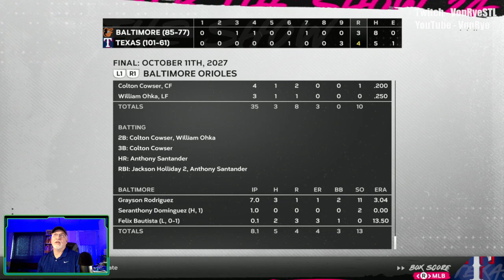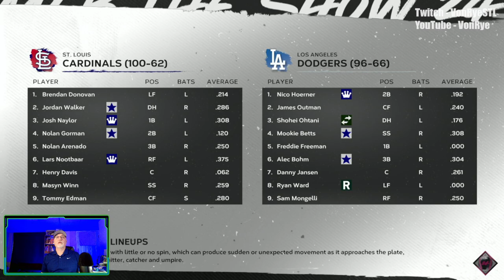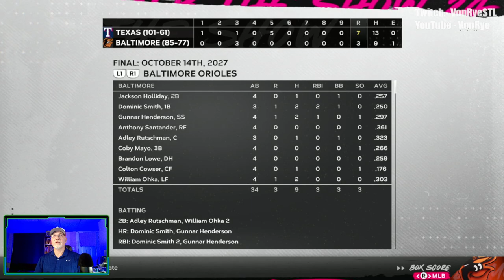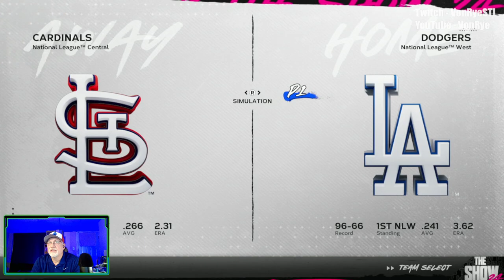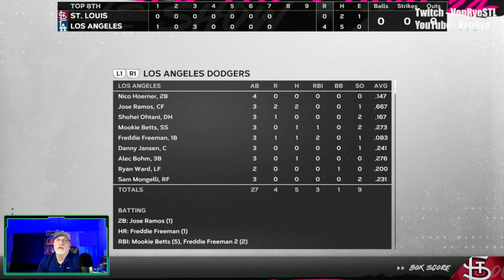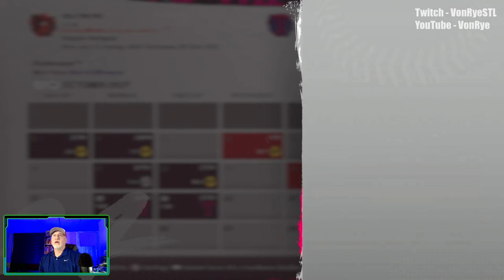NLCS vs Los Angeles - MLB The Show 24 Cardinals Franchise - S4E9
After taking down the Diamondbacks in the NLDS, the Cardinals now host the Dodgers in the NLCS with a trip to the World Series on the line.